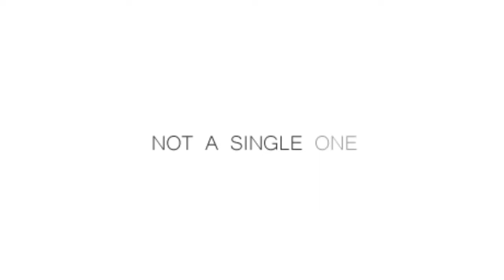THE KIZARU CREW-One Piece Pirate Crew Tag Challenge